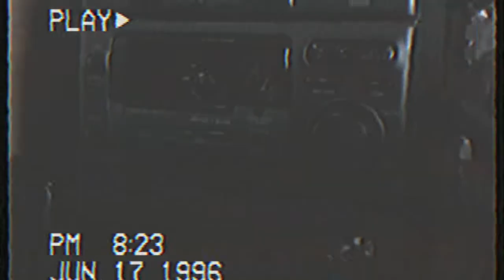Dad Wears His Vintage 90's Clothes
Watch my dad put on his vintage 90's gear, that has been sitting in the closet for over 20 years!
Thanks for having fun with this and being apart of my video, dad!